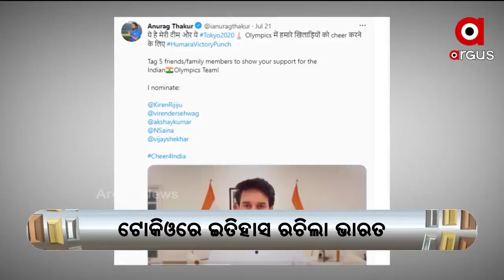ଜର୍ମାନୀକୁ ହରାଇ ବ୍ରୋଞ୍ଜ ପଦକ ଜିତିଛି ଭାରତର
ଟୋକିଓରେ ଇତିହାସ ରଚିଲା ଭାରତୀୟ ପୁରୁଷ ହକି ଟିମ । ଜର୍ମାନୀକୁ ହରାଇ ବ୍ରୋଞ୍ଜ ପଦକ ଜିତିଛି ଭାରତର । ଜର୍ମାନୀକୁ 5-4 ଗୋଲରେ ହରାଇ ବଡ଼ ସଫଳତା ହାସଲ କରିଛି ଟିମ୍ ଇଣ୍ଡିଆ ।